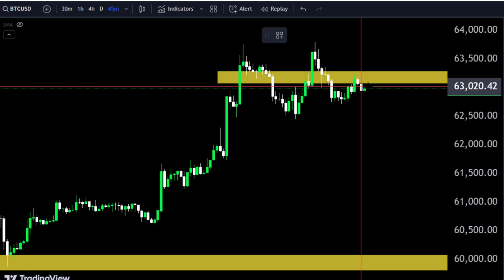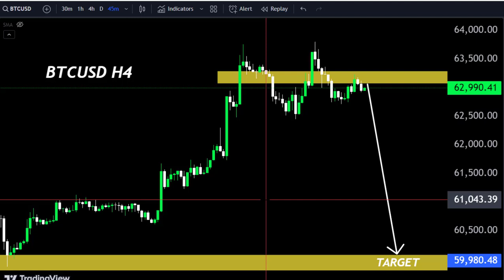BTCUSD Today Forecast, Technical Analysis,Make money with us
Hello Traders
In This Video BTCUSD HOURLY Forex Forecast   By World of Forex
today BTCUSD Analysis 👆
🟢This Video includes_  (BTCUSD market update)
BTCUSD Analysis today | Technical and Order Flow